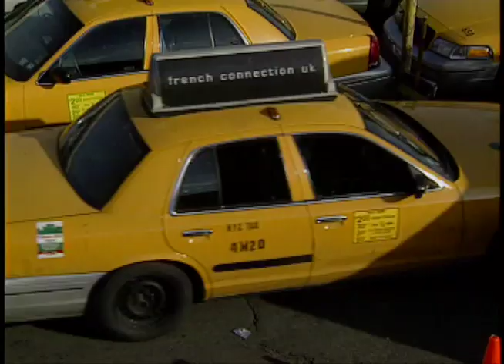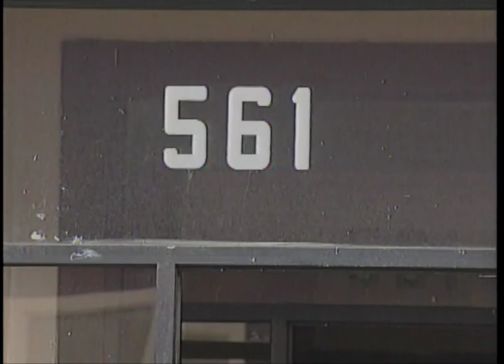Merijoel Duran - Univision 41 Al Despertar Anchoring 10-19-03